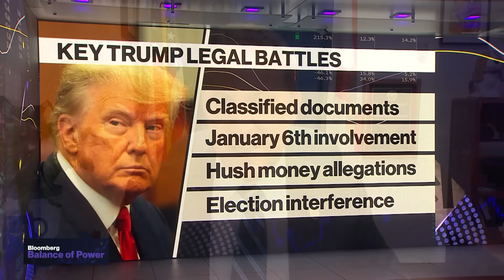Palm Beach Attorney Aronberg on Trump's Legal Trouble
Palm Beach County State Attorney Dave Aronberg discusses former President Trump's legal trouble and says the Mar-a-Lago case is the strongest case for prosecutors. He speaks with Annmarie Hordern and Joe Mathieu on "Balance of Power."